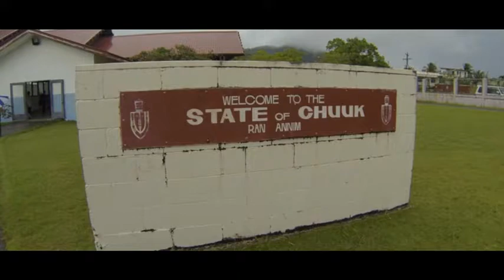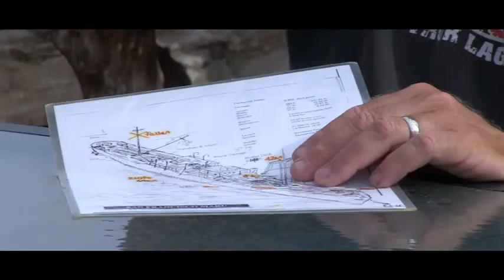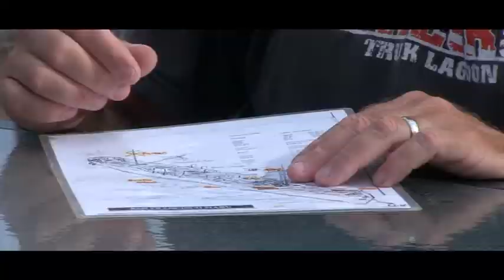Duikclub Barracuda - Ghost fleet of Truk Lagoon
Technische duik op de diepere wrakken in Truk Lagoon, Micronesië in de Stille Zuidzee (Chuukeilanden). Internationale Organisatie door duikers van duikclub Barracuda Brugge.